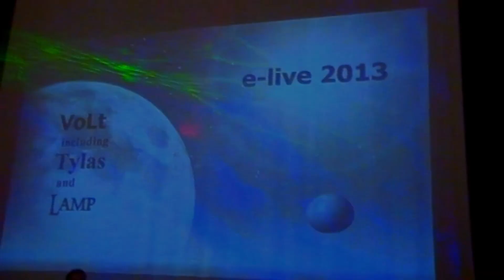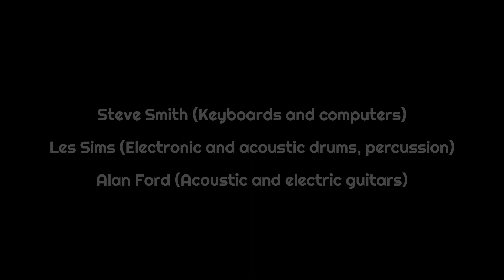Tylas Cyndrome - Interstellar Highway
On 19 October 2013 we travelled to Oirschot, Holland to play at the e-Live one day festival as part of the collaboration dubbed "ViTaL" (VoLt Including Tylas And Lamp). This appearance also coincided with the release of our second album "Pools of Diversity".

We wanted to mark the 10th anniversary of the occasion somehow, but were unsure how that could be achieved. We also wanted to remember our dear friend, Steve Smith, who has since, sadly, passed away.

There is no "vault" (as apposed to a VoLt!) which we could delve into, as is the current norm, to reveal forgotten or overlooked gems or demos.

The one thing we did have was a collection of video clips taken by Les on the journey to and from the concert.

So here it is, in all it's lo-fi, shaky camera work glory - "The Road to e-Live" - a reminder of this and many other good times we've had playing together.